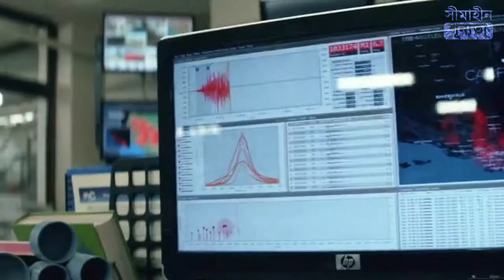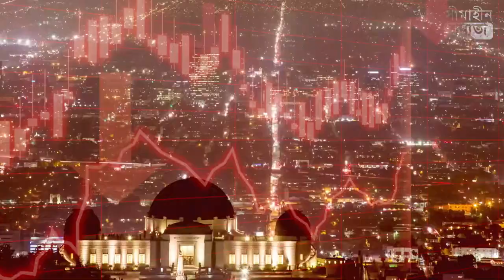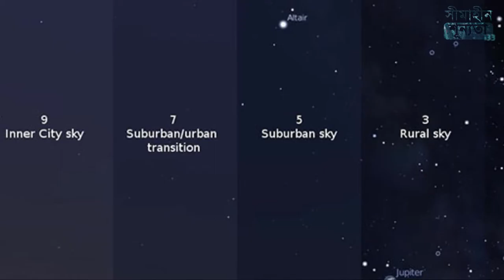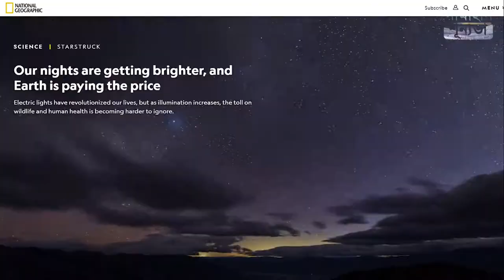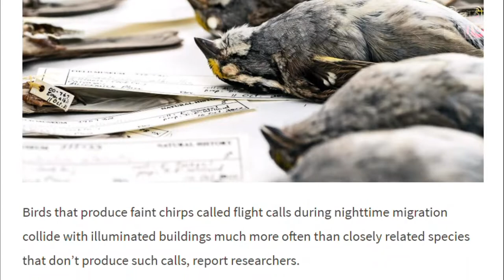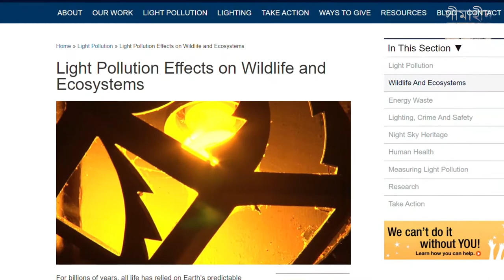Light Pollution. Detail Explanation. [BENGALI] [বাংলা]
Light pollution has the most detrimental effect on biodiversity. Many known birds or insects will soon be lost due to the adverse effects of the use of extra artificial light on the ecosystem.

Within days of the installation of new lampposts in some Swedish cities, the local European Lesser Horshoe was completely extinct. This light pollution caused the death of about 1.5 million Mayflies in one night. Only in Germany, 60 to 130 billion insects die from artificial light traps in one summer.

It has a huge impact not only on insects but also on mankind. Those who stay up all night working or are in contact with the light, their feelings become very intense. For some reason, they express intense anger and have difficulty in making various logical decisions.
আলোক দূষণের সবচেয়ে ক্ষতিকর প্রভাব পড়েছে জীববৈচিত্রের ওপর। অতিরিক্ত কৃত্রিম আলোর ব্যবহারের ফলে বাস্তুতন্ত্রের ওপর যে বীরূপ প্রভাব পড়েছে তাতে অল্পদিনের মধ্যেই অনেক চেনা পরিচিত পাখি বা কীটপতঙ্গ হারিয়ে যাবে।

সুইডেনের কিছু শহরে নতুন ল্যাম্পপোস্ট স্থাপনের কিছু দিনের মধ্যেই স্থানীয় ইউরোপিয়ান লেজার  হর্সশো  নামক বাদুর সম্পূর্ণরূপে বিলুপ্ত হয়ে যায়। এক রাতে প্রায় ১৫ লক্ষ মেফ্লাই এর মৃত্যুর কারণ হয়ে দাঁড়িয়েছিল এই আলোক দূষণ। জার্মানিতে শুধু এক গ্রীষ্মকালে কৃত্রিম আলোর ফাঁদে পড়ে ৬০ থেকে ১৩০ বিলিয়ন পোকা মৃত্যুবরণ করে।

শুধু কীটপতঙ্গই নয়, মানবজাতির ওপরেও এর অনেক বড় প্রভাব রয়েছে। যারা সারারাত জেগে থেকে কাজ করে বা আলোর সংস্পর্শে থাকে তাদের অনুভূতি অনেক তীব্র হয়ে পড়ে এবং সামান্য কারণেই তীব্র রাগ প্রকাশ করে এবং বিভিন্ন যৌক্তিক সিদ্ধান্ত নিতে অসুবিধায় পড়ে যায়।

আরো বিস্তারিত জানতে সম্পূর্ণ ভিডিওটি দেখুন।

তথ্যসূত্রঃ জিরো টু ইনফিনিটি (অক্টোবর-নভেম্বর ২০১৬)